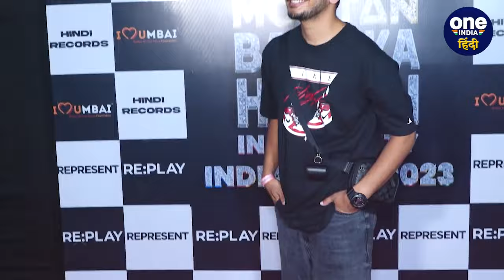Munawar Faruqui के साथ दिखीं Sushmita Sen की बेटी Renee Sen, जानिए फैंस ने क्या कहा | वनइंडिया हिंदी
Munawar - Renee: अक्सर सेलिब्रेटी (Celebrities) कई जगह एक साथ दिखते रहते हैं जिससे उनकी चर्चा और तेज होने लगती है। अब ऐसे ही चर्चा हो रही हाल ही में बिग बॉस जीते मुनव्वर फारूकी को लेकर। 'बिग बॉस 17' (Bigg Boss 17) जीतने के बाद मुनव्वर फारुकी (Munawar Faruqui) लगातार सुर्खियों में हैं। एक के बाद एक लगातार वो पार्टी और इवेंट में नजर आ रहे हैं। एक बार फिर उन्हें देर रात पार्टी में जाते देखा गया। इस दौरान उनके साथ चहेते ओरी भी नजर आए। मगर, ओरी और मुनव्वर (Munawar Faruqui) के साथ-साथ एक और स्टारकिड भी दिखीं जिन्हे देखकर सब चौंक गए। और वो कोई और नहीं (Munawar Faruqui With renee) बल्कि सुष्मिता सेन की बेटी रेने थी।